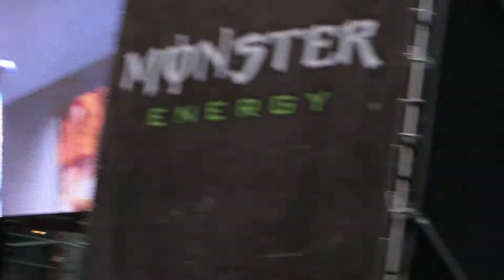Old Man Markley - For Better For Worse, live @ NXNE, Dundas Square. June 13/13.